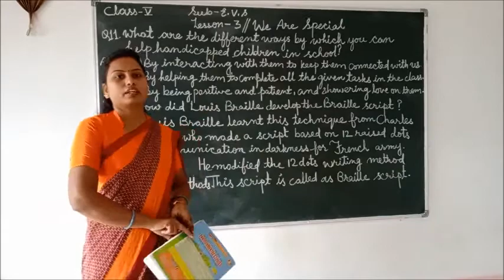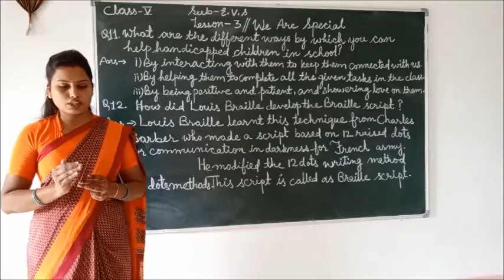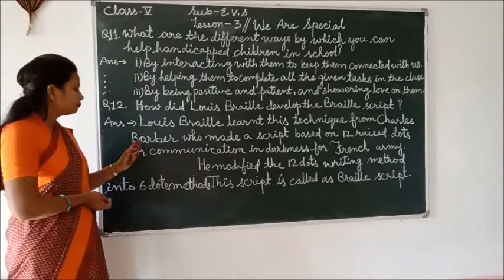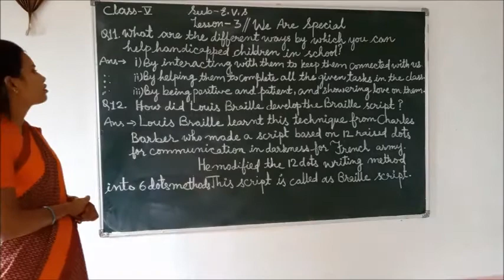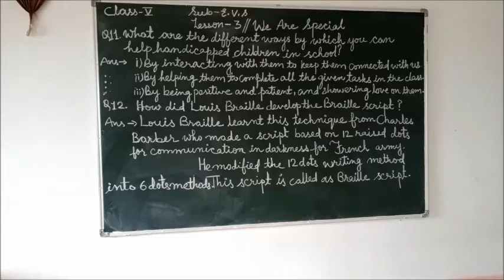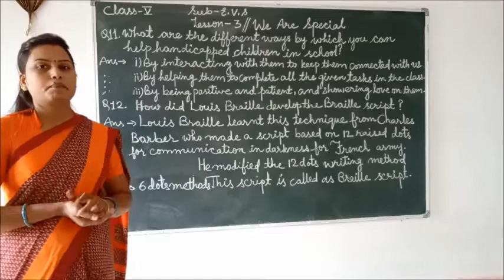Class - 5 (EVS) Lesson - 3 (Part - 10)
Teacher - Mrs Premlata Sinha
Class 5
Lesson - 3 (Part - 10)
EVS